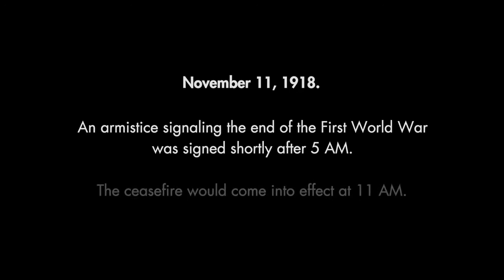Steve Watson Back to the front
Original song by Steve Watson